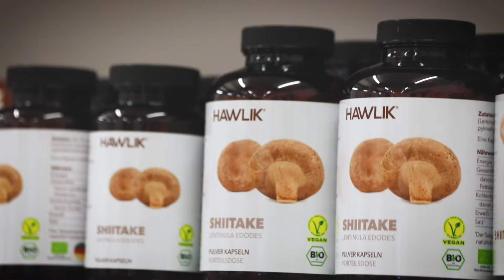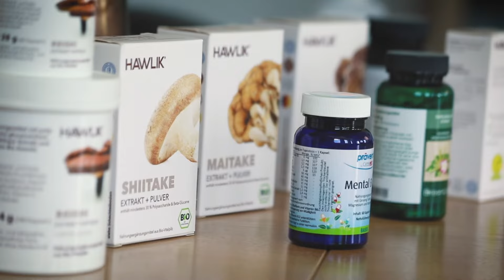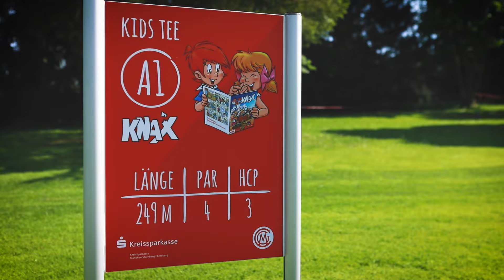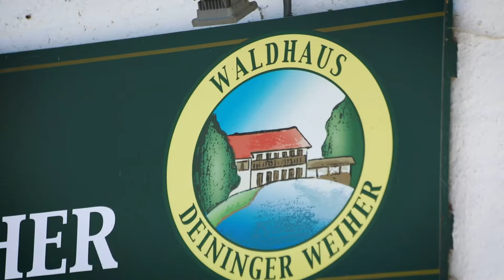Ein Tag in... Straßlach-Dingharting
Wir haben das wunderschön gelegene Straßlach-Dingharting im südlichen Landkreis München besucht. Die Gemeinde an der Schwelle zum Oberland ist reich an Natur-Highlights und liegt dabei nur wenige Kilometer vor der Münchner Stadtgrenze. Der Deininger Weiher, der Blick von der Ludwigshöhe bis zur Zugspitze oder die Isarauen sind nur einige Beispiele.

Den Deininger Weiher kennen und lieben Besucher weit über die Landkreisgrenzen hinweg. Im Waldhaus Deininger Weiher treffen sie auf Gastfreundschaft, hervorragende Küche und ein unschlagbar schönes Ambiente am Moorsee.

Wir haben auch den Münchener Golfclub e.V. besucht und dem Nachwuchs bei den Knax Kids Open über die Schulter geschaut. Jugendarbeit wird im Verein  groß geschrieben.

Rund um das spannende Produkt Vitalpilze dreht sich alles bei der Firma Hawlik - ein sehr erfolgreich expandierender Straßlacher Familienbetrieb in zweiter Generation.

Unsere Interviewpartner erzählen uns im Video vom Leben und Arbeiten in der Gemeinde Straßlach-Dingharting. Wir besuchen außerdem die Floßrutsche, die Ludwigshöhe, die Isarauen und weitere Höhepunkte.

Du möchtest, dass wir  auch für einen Tag in deinen Ort im Landkreis München, Starnberg oder Ebersberg kommen? Dann lass uns gerne einen Kommentar da.